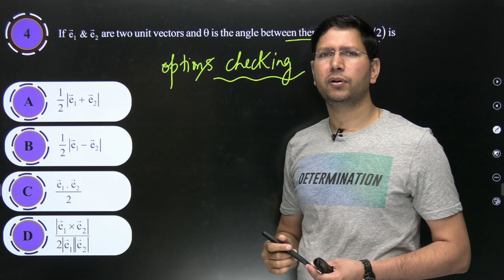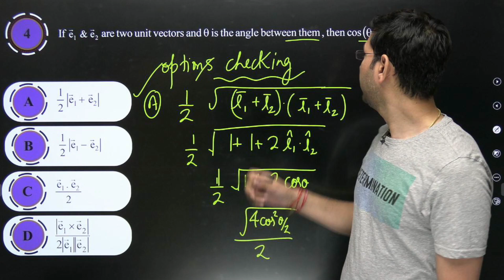Vector 3D | DPP - 2 | Question - 4 | DPP Solution Series | Manoj Chauhan Sir